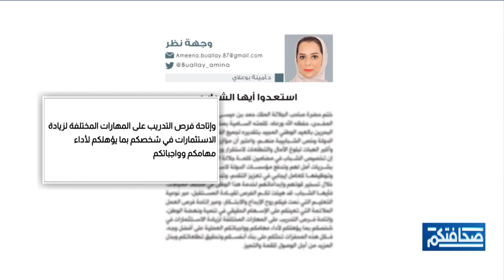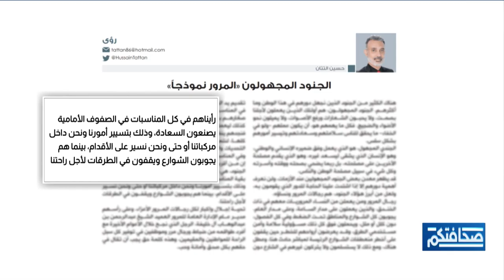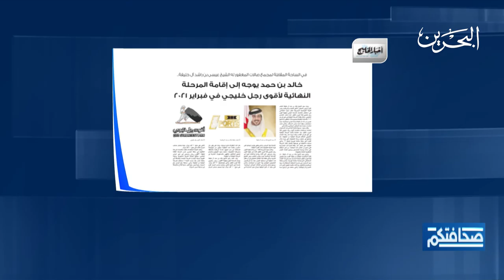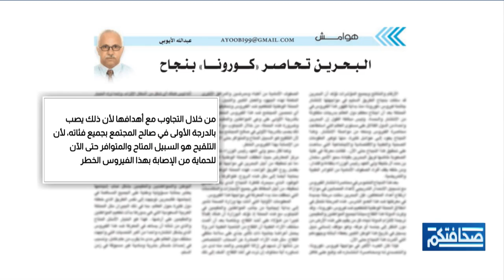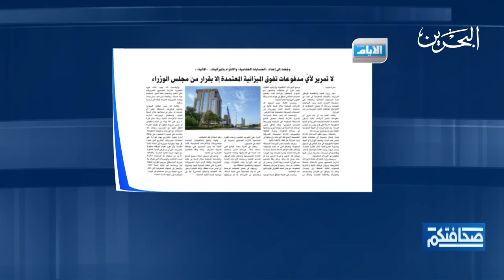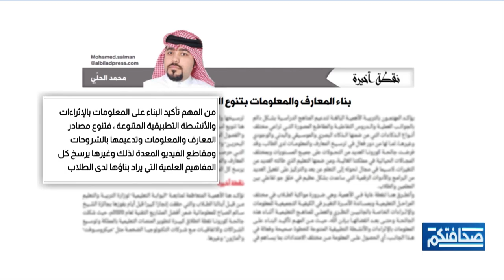صحافتكم | 21-12-2020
مطالعات الصحف البحرينية في برنامج صحافتكم ليوم الأثنين الموافق 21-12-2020